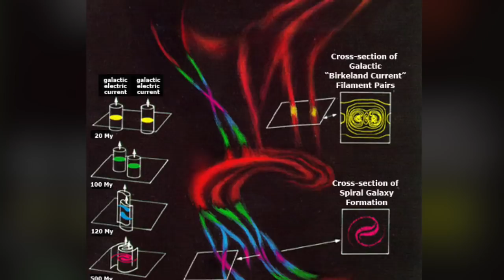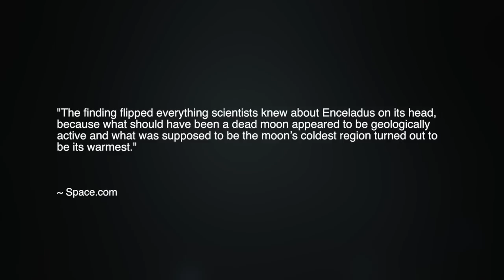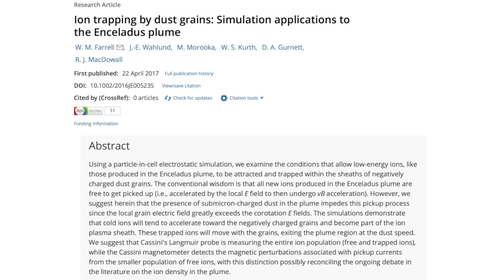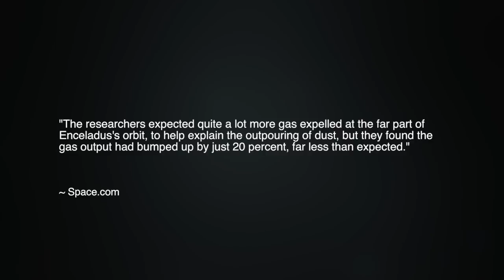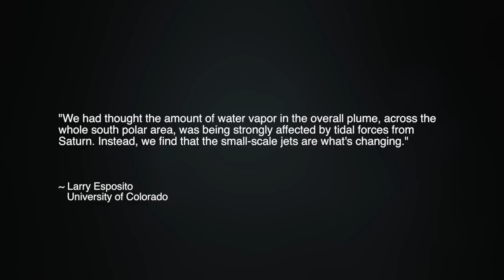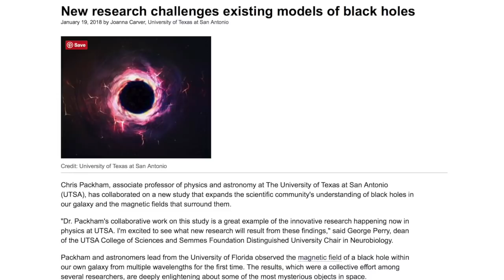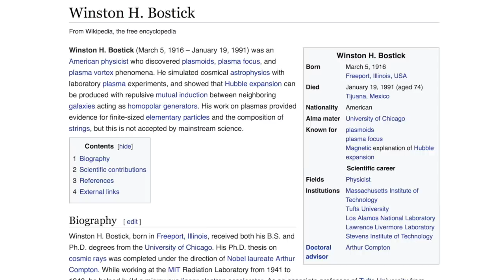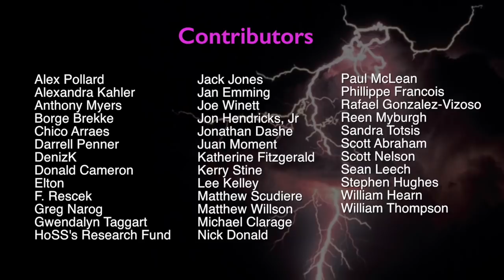Electric Currents in Space Mean an Electric Universe | Space News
As we've reported in several recent episodes, astronomers and astrophysicists today are increasingly recognizing the existence of electric currents in space, at all scales throughout the cosmos. Yet curiously, this recognition has done little to change the gravity-centric nature of modern cosmology. In this episode, we explain why electric currents in space mean only one thing: we live in an Electric Universe.

Thunderbolts Picture of the Day article honoring the 100th anniversary of physicist and plasma pioneer Winston H. Bostick's birthdate

ERRATA: At 00:41 it should say plasma is the 4th state of matter.